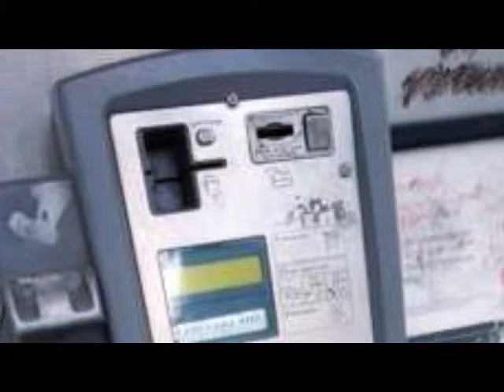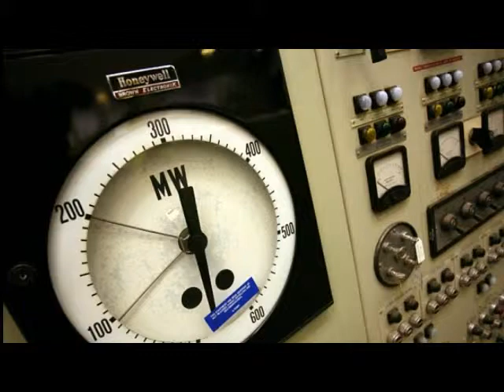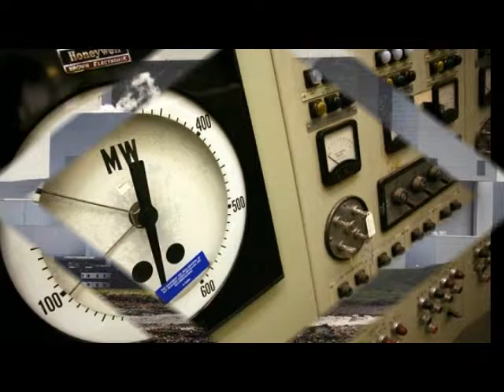EDF to keep four UK nuclear plants open for years longer.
EDF to keep four UK nuclear plants open for years longer.-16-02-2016
French energy firm EDF will extend the life of four of its eight nuclear power plants in the UK.
The move will safeguard 2,000 jobs and help with tight energy supplies.
Heysham 1 and Hartlepool will have their life extended by five years until 2024, while Heysham 2 and Torness will see their closure dates pushed back by seven years to 2030.
Meanwhile, EDF said its 2015 profits fell 68% to €1.18bn mainly due to writedowns on coal-fired plants.
The results were below analysts' expectations.
The value of plants in the UK, Italy, Poland and Belgium fell, and the company also took charges on its Edison oil and gas exploration business.
EDF will cut its dividend by 15 cents to €1.10 a share with an option for payment in new shares rather than cash.
Its shares have fallen almost 25% since the start of the year.
Nuclear extension
EDF said its decision to extend the life of its plants followed "extensive technical and safety reviews".
Chief executive Vincent de Rivaz said: "Our continuing investment, our expertise and the professional relationship we have with the safety regulator means we can safely prolong the operating life of our nuclear power stations.
"Their excellent output shows that reliability is improving whilst their safety and environmental performance is higher than ever."
The four nuclear plants employ about 2,000 permanent staff and 1,000 contractors.
They provide electricity to about a quarter of the UK's homes.
The announcement comes amid concern about the amount of energy available to keep the lights on, due to the closure of many of Britain's ageing power plants.